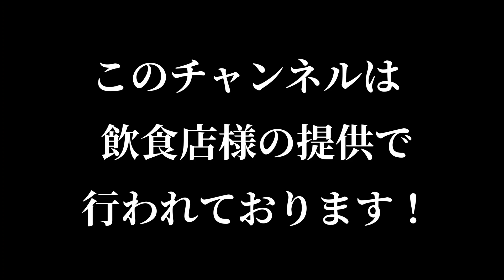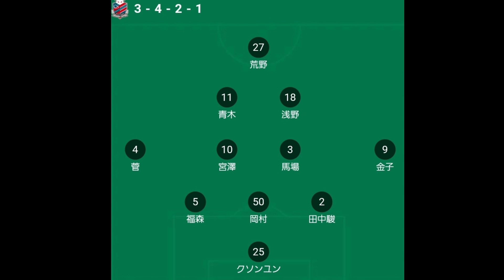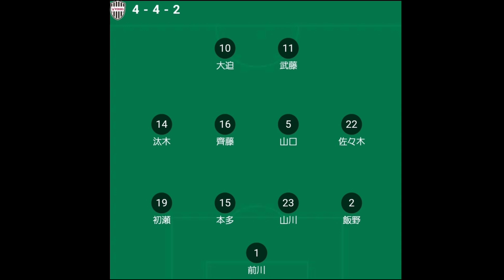【第3節・アルビレックス新潟vs北海道コンサドーレ札幌】コンサドーレのビルドアップが新潟は狙い目❕試合開始から全力で前プレ掛けれるかが大事❕❕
９年振りに新潟県にお邪魔しました‼️